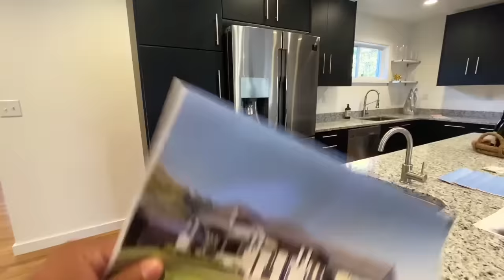‼️CASA PEQUEÑA MODERNA Y ECONÓMICA en VENTA - TOUR DE LA CASA‼️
¿Cómo comprar una casa en Estados Unidos?
lectura de 5 minutos
Si llevas un tiempo viviendo en Estados Unidos es normal que estés pensando en comprarte tu propia casa. Y si viajas a menudo allí, también puede que te interese tener allí una segunda residencia.
Además del uso que tú mismo puedas darle a la vivienda, comprar una casa en Estados Unidos es una inversión interesante para alquilar o vender en un futuro.
Aquí encontrarás información en detalle sobre los pasos para comprar una casa en Estados Unidos como extranjero y cómo hacer el pago en dólares sin perder dinero con el cambio de divisas.
Precio de la vivienda en Estados Unidos
Tipo de vivienda Precio medio Precio medio Los Angeles Precio medio Miami Precio medio Washington DC
Casa 241.700 USD 430.000 USD 370.000 USD 780.900 USD
Apartamento 231.600 USD 588.140 USD 250.000 USD 483.000 USD
Cómo realizar el pago en dólares para comprar la casa
Comprar una casa en Estados Unidos ya es una operación cara en sí misma. Es conveniente que evites cualquier coste añadido.
Para ello deberás preguntarte ¿cómo vas a mover todo el dinero que necesitas para comprar la casa en Estados Unidos? Hacer una transferencia internacional desde tu banco va a tener un coste elevado. Y ten en cuenta que también deberás convertir tus euros a dólares para hacer el pago. Este es otro punto en el que puedes perder mucho dinero. Incluso más que por la transferencia en sí misma.
Muchos bancos tradicionales dicen que sus transferencias internacionales no tienen comisiones pero la realidad es que el coste lo añaden en el tipo de cambio. Esto significa que te dan menos dólares por euro de los que te corresponden según el tipo de cambio medio del mercado. Puedes comprobarlo tú mismo de forma rápida. Mira en Google cómo está el cambio y después pregunta en tu banco.
Para ahorrar costes abusivos de la banca tradicional, TransferWise es un servicio online y seguro que te permite enviar dinero desde tu cuenta bancaria en España a Estados Unidos con el tipo de cambio real del mercado (el que puedes ver en Google), pagando tan solo una comisión justa y transparente.